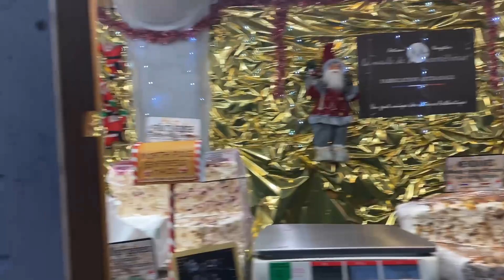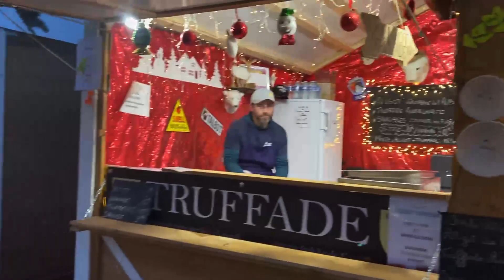PARİS NOEL PAZARINDA ALDIKLARIM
paris noel pazarını gezdik, christmas market, marche noel